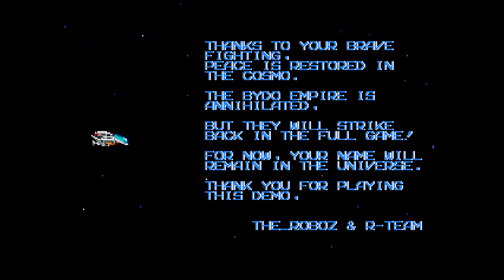MD Demo Play - Mega R-Type